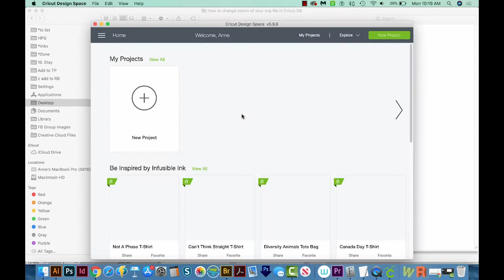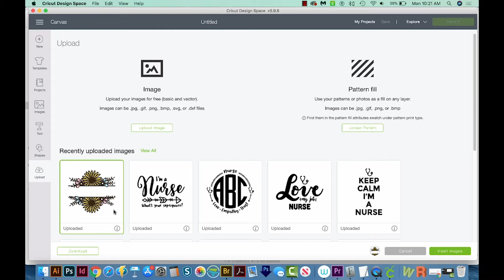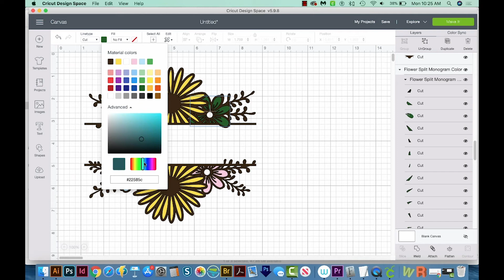How to change colors of your svg file in Cricut Design Space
Changing colors in Cricut Design Space is not super intuitive, but once you learn, it's so easy!